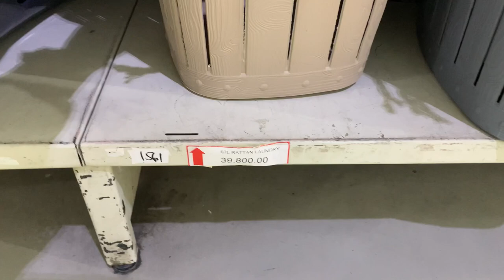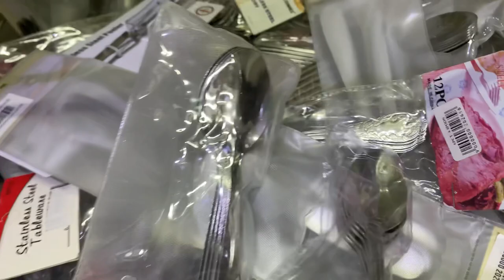Life in Zimbabwe:it’s bestie’s birthday+let’s check out Arabic scents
Hey loves
A new video is up,I would like to apologise I lost some footage for the first part of the video “the crop top” video.Please bear with me on the microphone as well.
Otherwise I love you so much and I hope February has been kind.